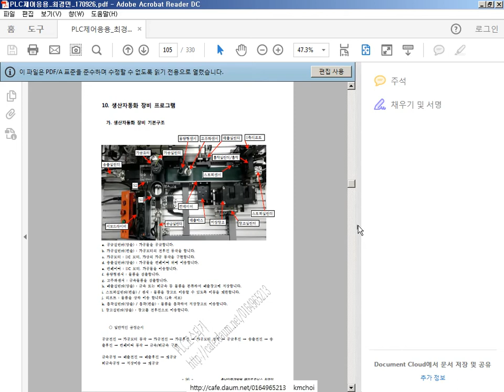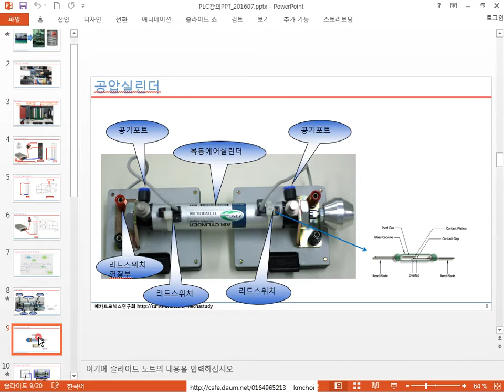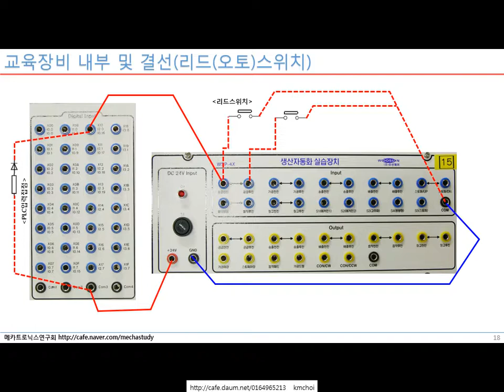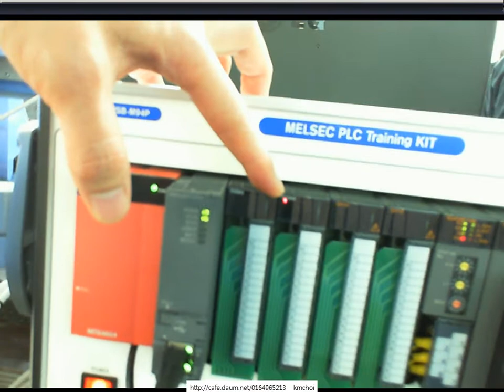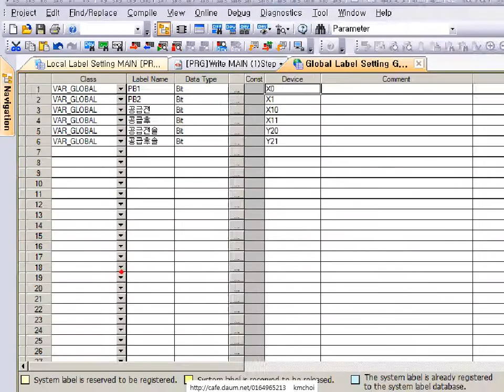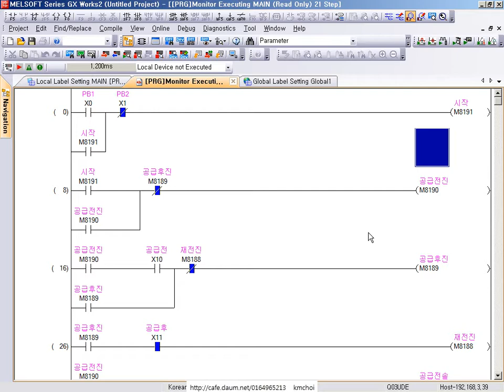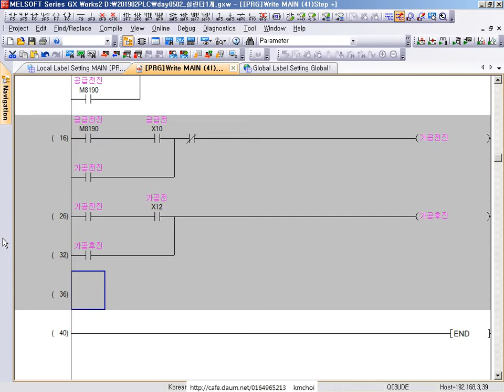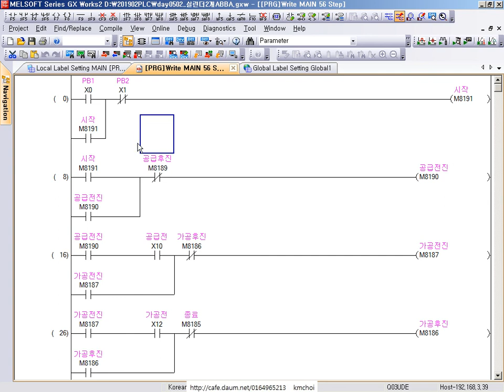미쯔비시 PLC 기초 2월과정 07 실린더